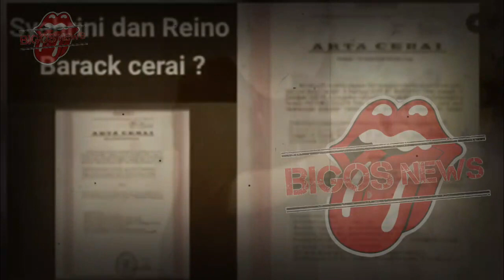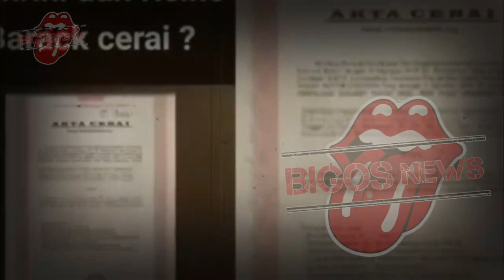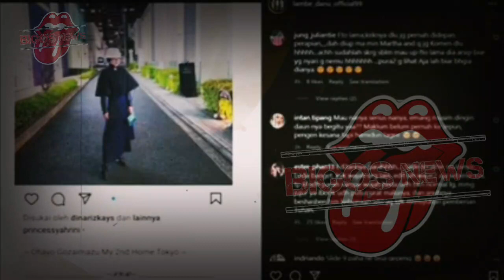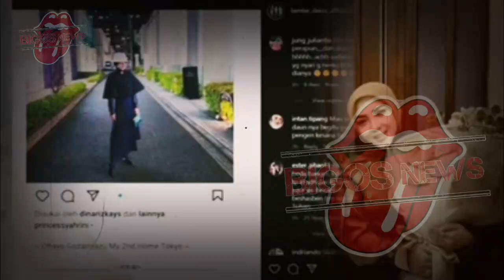GOSIP ARTIS HARI INI~SYAHRINI OPERASI PLASTIK? SOSOK INI PUNYA FOTONYA!!?